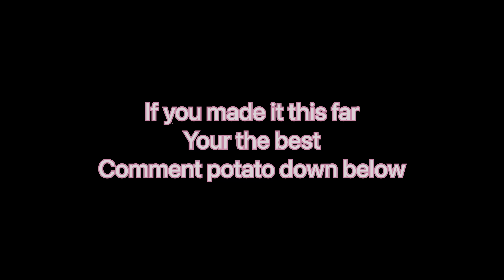1,000 Subscribers Special ❤️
We hit it

It’s just a huge accomplishment